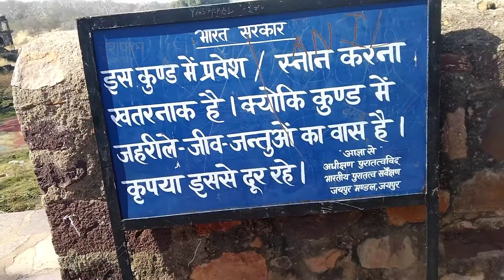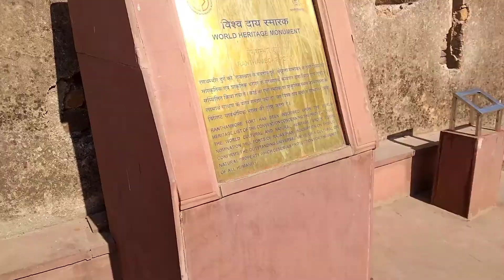Ranthambor Tour Part-5। Ranthambor Fort । बत्तीस खम्भ की छतरी । रानी महल । rajeshmeena vlogs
Ranthambor Tour Part - 5 । Ranthambor Fort । बत्तीस खम्भ की छतरी । रानी महल । Rajesh Meena Vlogs ।

about video :-

2.मेरा एक दिन कैसे बीतता हैं । One Day Of My Life । life style । My one day life । my daily routine ।

4.मेरे मामा के गांव सेलू से डूंगरी। ऊंचे नीचे नाले टीले और खेत। ननिहाल । Travel । Rajesh Meena Vlogs ।

Follow me Official account

Facebook Rajesh Meena blogs:-

Facebook group karmath classes:-

Facebook group Rajasthan state:-

Facebook page all govt exam study:-

Facebook page Rajasthan state:-

Bussniess enquires :-

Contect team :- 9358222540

Thanks for listening and watching my video